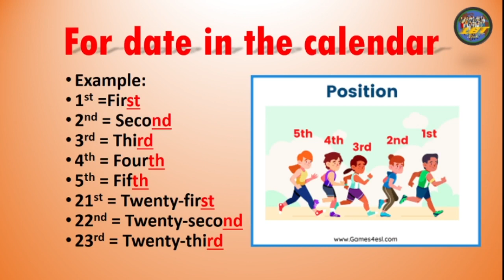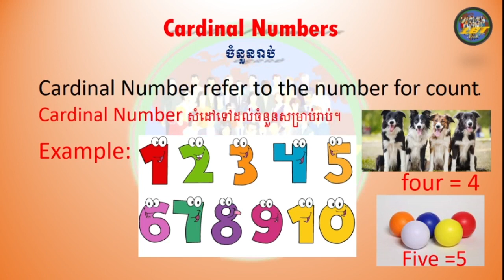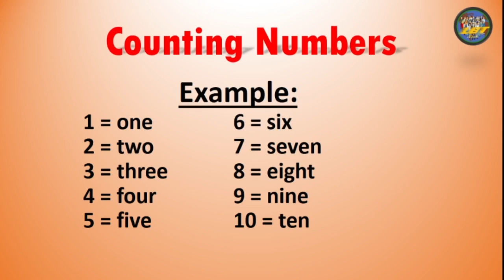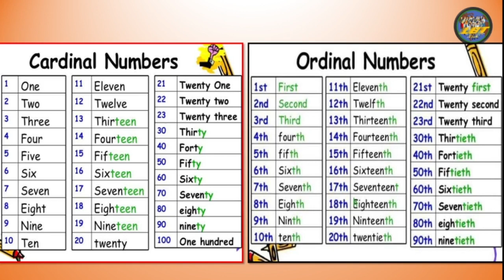Ordinal Number vs Cardinal Number | លេខលំដាប់រៀប vs លេខចំនួនរាប់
សូមជួយចុច Like និងចុចSubscribe ដើម្បីទទួលបានវីដេអូថ្មីៗ